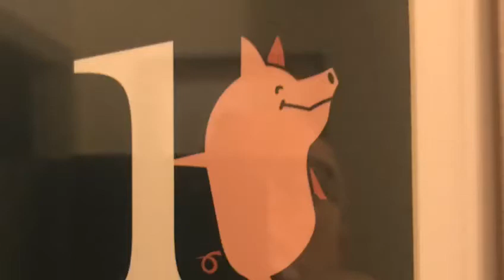The Happy Pig, Kenmare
The Happy Pig is a cosy bike friendly guesthouse located on the famous wild Atlantic way and the ring of Kerry.

We are a short stroll from the charming town of Kenmare.